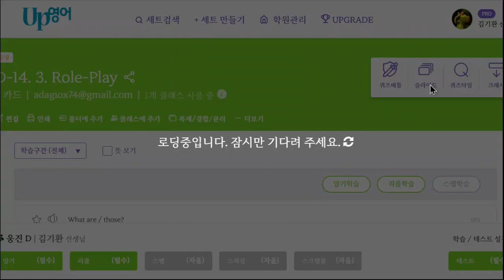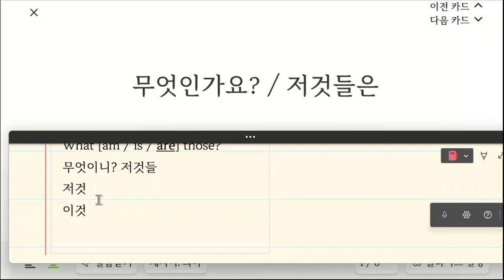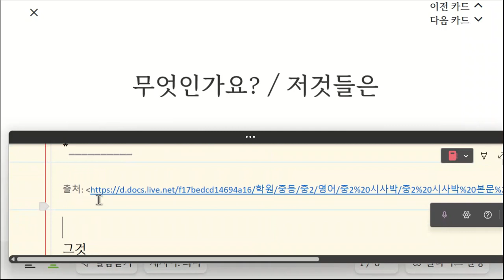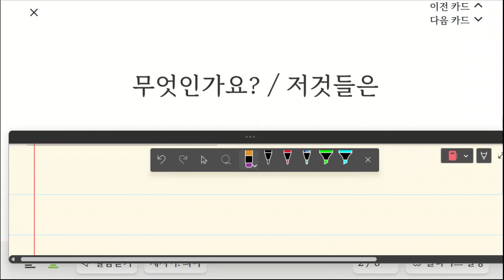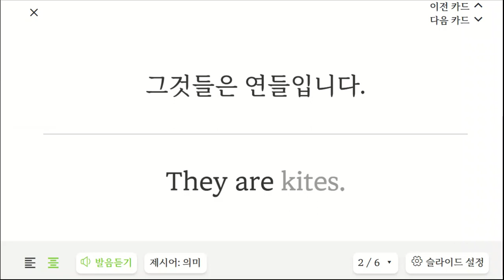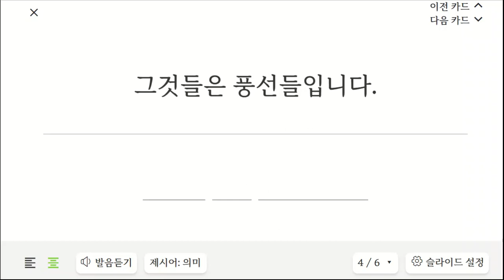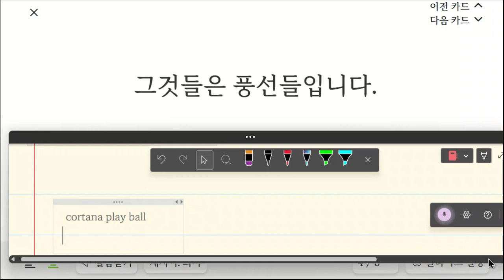이지현 20230317 162014 초등 기초회화 말하기 성취도 95